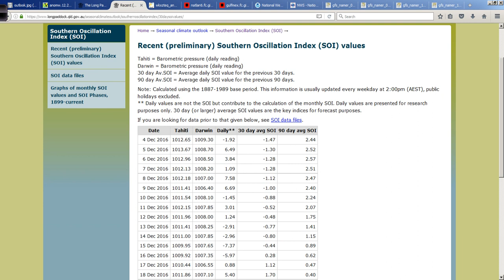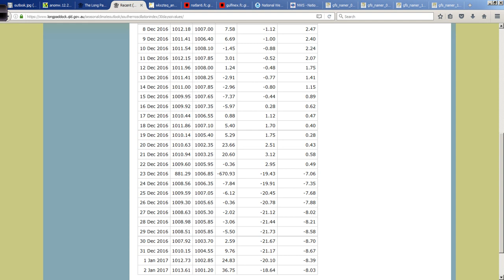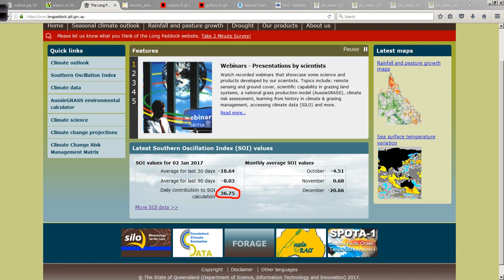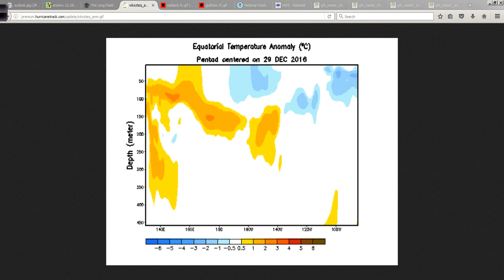Off-Season Hurricane Outlook and Discussion for Jan 2, 2017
A look at the tropics plus Lower 48 weather as we begin the New Year.